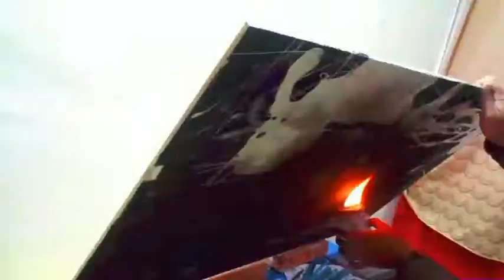drawing with markers and smoke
aqui les  muestro  a  camara rapida  todo el proceso para realizar la imagen de mi portada, realizada con marcadores  y una vela.